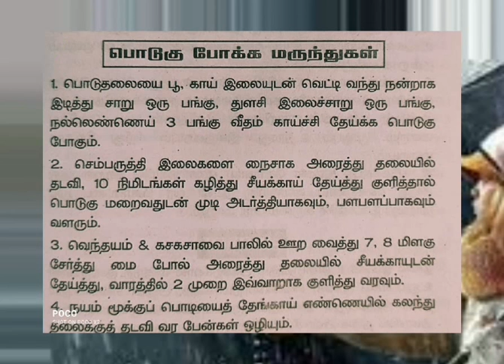பொடுகு Tips 👍👍Like share and subscribe 👍👍👍👍